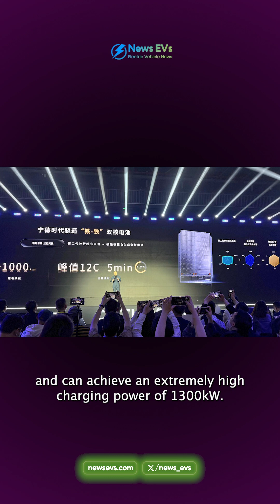520 km range on 5 minutes charge CATL's LFP battery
CATL, the world's largest battery manufacturer, has announced a new generation of battery technology that will directly rival BYD. Called the second-generation Shenxing, this innovative battery can provide a range of up to 520 kilometers in just 5 minutes of charging.